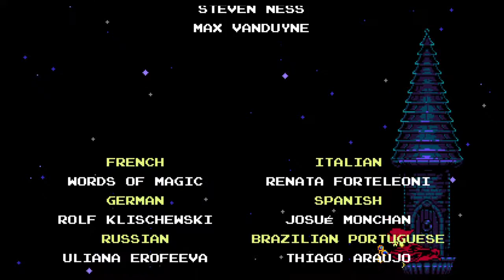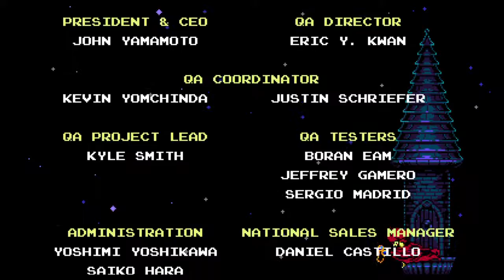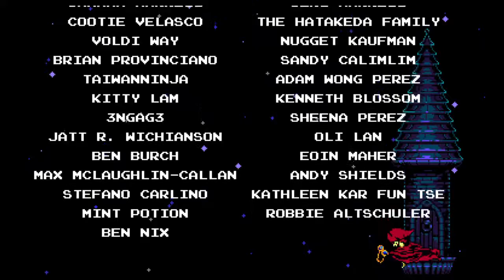Let the Dead Rest - Shovel Knight: Specter of Torment - Part 6 - Finale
And  care for the living